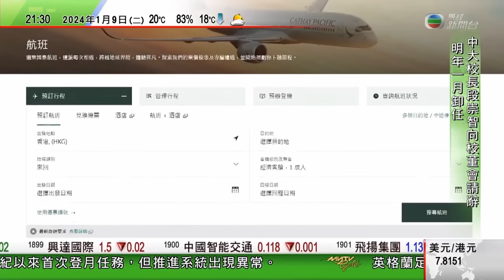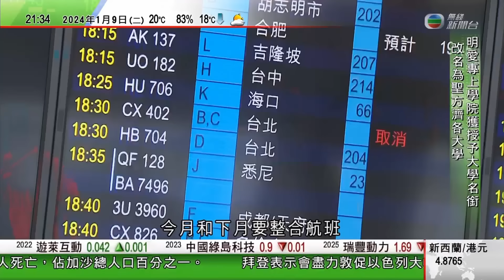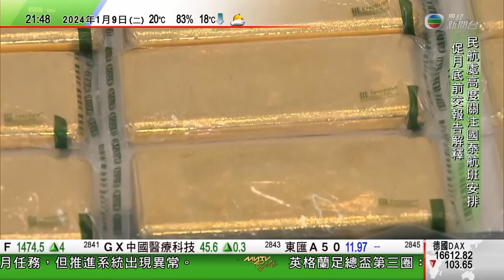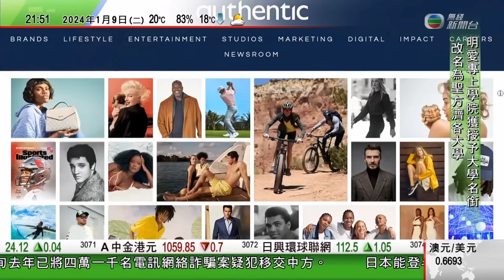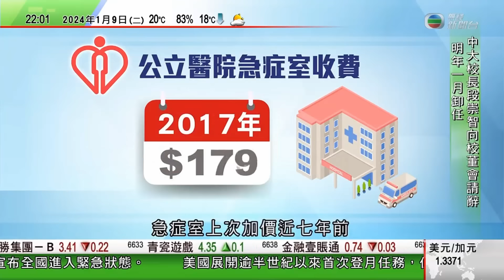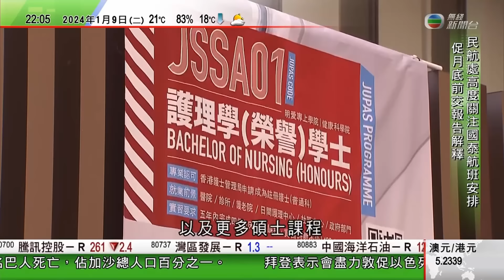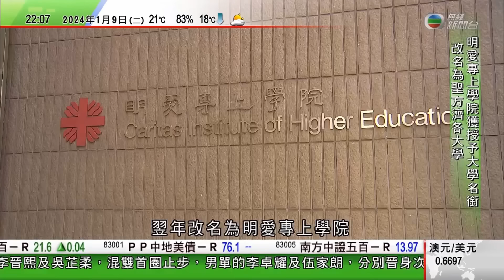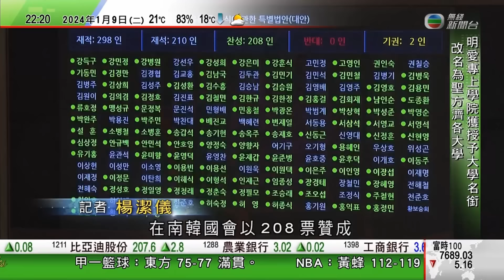無綫TVB 1000一小時新聞｜大陸成功發射愛因斯坦探針衛星 台灣發警報指衛星越過台灣南部上空｜南韓2027年起禁食狗肉 違例者最高判監三年或罰款三千萬韓圜｜20240109香港新聞 TVB News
00:00 新聞報道
32:44 大陸成功發射「愛因斯坦探針」衛星 台灣發警報指衛星越過台灣南部上空
33:38 南韓2027年起禁食狗肉 違例者最高判監三年或罰款三千萬韓圜
35:59 澳洲昆士蘭州北部展開海龜大型保育研究 冀記錄生態狀況了解環境威脅影響